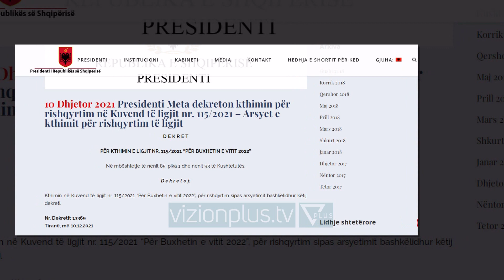Meta kthen “Buxhetin 2022”: Shqetësim borxhi publik, s’ka mbështetje për shtresat në nevojë -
Presidenti i Republikës ka rikthyer për rishqyrtim në kuvënd, ligjin e buxhetit të shteti për vitin 2022 si dhe paketën fiskale që e shoqëron. Në argumentimin e këtij vendimi, presidenti evidenton pesë arsye pse ligji financiar nuk reflekton përdorim eficent të parave në raport me  nevojat që ka vendi. Në tërësinë e tij është një plan financiar antisocial. Ka mangësi shqetësuese të transparencës në lidhje me shpenzimet dhe politikat fiskale.   Paraqet problematikë shumë shqetësuese në lidhje me nivelin e borxhit publik,  përdorimit dhe efektit ekonomik të tij. Mungon mbështetja reale për sektorët e ekonomisë dhe në mënyrë të veçantë për bujqësinë. Mungon mbështetja e nevojshme buxhetore për shtresat në nevojë për kurimin ndaj infeksionit Covid-19, të cilët trajtohen në shtëpi dhe jashtë sistemit spitalor. Presidenti i është referuar dhe sugjerimeve të  Fondit Monetarë Ndërkombëtarë, që sipas tij nuk gjejnë reflektim në ligjin e buxhetit. Kreu I shtetit argumenton më tej se nuk ka një plan serioz per të përmirsuar gjëndjen e grupeve sociale.  Në buxhetin e vitit 2021 dhe në vazhdim për vitin 2022, nuk përfitojnë as indeksim dhe as rritje të pagës reale  71% e punonjësve  të administratës qendrore dhe lokale. Fondet e ndihmës ekonomike të cilat kanë ulje në buxhetin e vitit 2022, nuk do të mundësojnë daljen nga kufiri i varfërisë të 64 710 familjeve të cilat jetojnë nën 5.5 $ në ditë për person. Fondet e papunësisë te cilat kanë një rritje të papërfillshme në buxhetin e vitit 2022, nuk mundësojnë rritjen e nivelit të pagesës së papunësisë.          Në buxhetin e vitit 2022, norma e rritjes nominale të pensioneve mbetet e ulët. Me shpërndajen e fondeve për vitin e ardhshëm, sipas prisidentit, qeveria nuk e konsideron si sektor prioritar, arsimin, bujqësinë dhe nuk përmirson klimën e biznesit. Me këto gjetje, përfundon Meta është e nevojshme një transaprencë më e madhe me qëllimin kryesor, që lufta kundër korrupsinit të bëhet efektive.